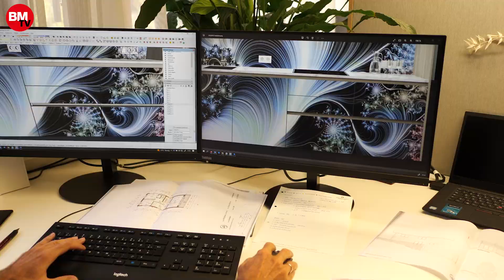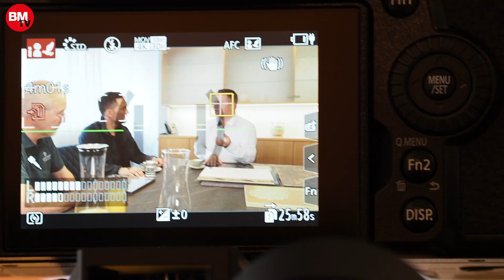Tipps, Vorteile und Werkstatt-Workflow | Laser im Tischler- und Schreinerhandwerk | Teil 3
🥰 Die Tischlerei Andexlinger verrät ihr Laser-Wissen:
◼️ Idee: Warum einen Laser?
◼️ Werkstatt-Workflow: Wo steht der Laser in der Werkstatt
◼️ Individuelle Designs
◼️ Probieren geht über Studieren
◼️ Mitarbeitergewinnung und Fachkräftemangel
◼️ Verkaufsgespräch: Das braucht der Kunde
◼️ Die Ideengeber: Mitarbeiter sind Trumpf

😉 Bei Andexlinger ist der Laser mittlerweile fester Bestandteil des Arbeitsablaufs. Wir haben ihn angeschaut

➡️ Habt ihr Erfahrungswerte mit Lasern für Kollegen?